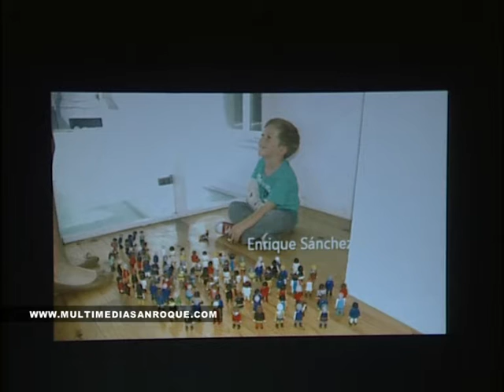CORTOS SOLIDARIOS 25 JUNIO 2013